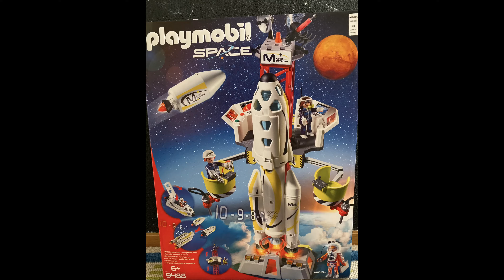Playmobil SPACE 9488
Davud i playmobile